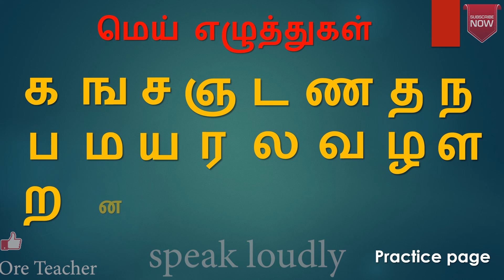அ ஆ இ and க ங ச Practice video / kids own voice practice / speak loudly children by Ore teacher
in this video contant fully practice for kids / speak loudly children /  its kids learning chennal